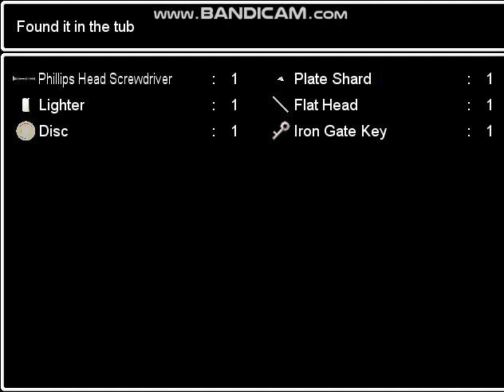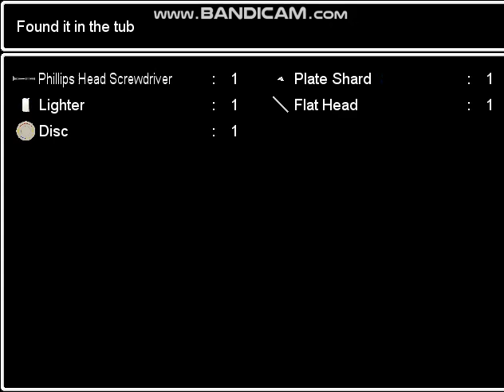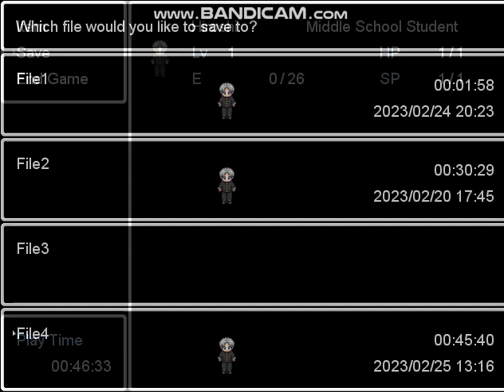LETS PLAY AO ONI PART 9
YEAAA